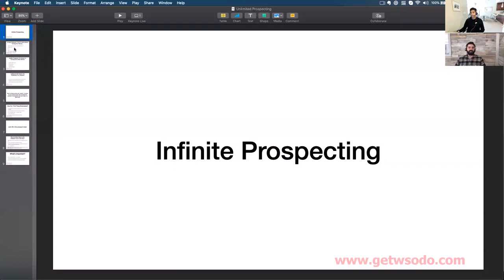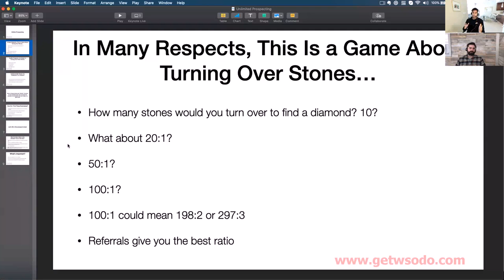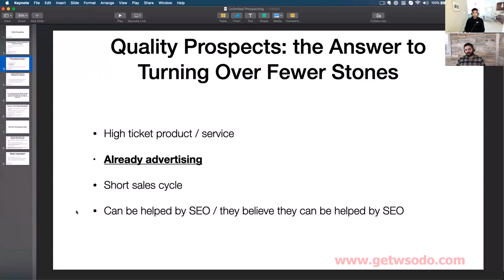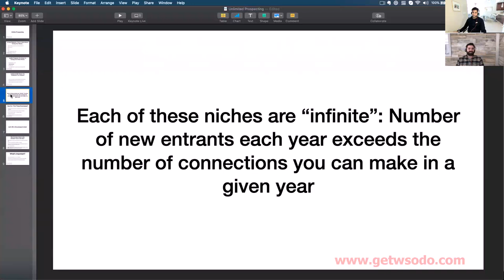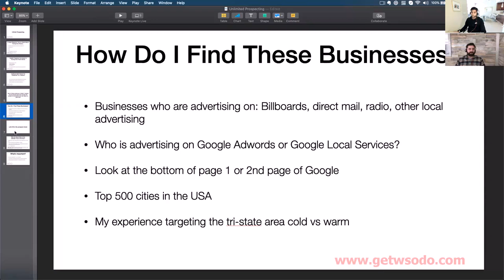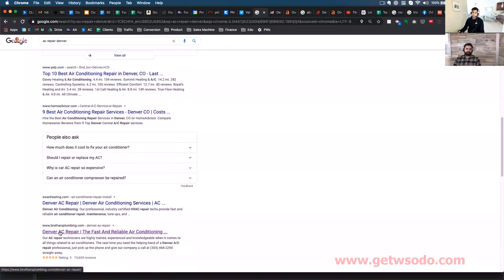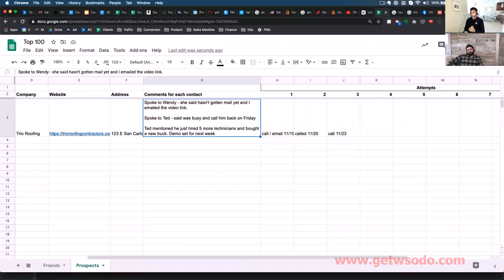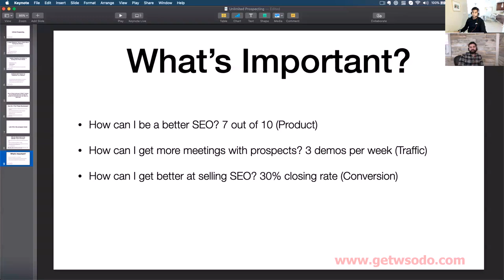08-what is Infinite Prospecting?